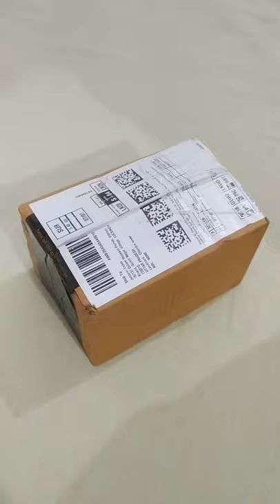Amazon unboxing | Amazon haul | insight cosmetic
👉 insight highlighter

👉 insight concealer

👉 insight translucent powder

👉 insight lipstick

👉 insight lipstick

👉 insight foundation